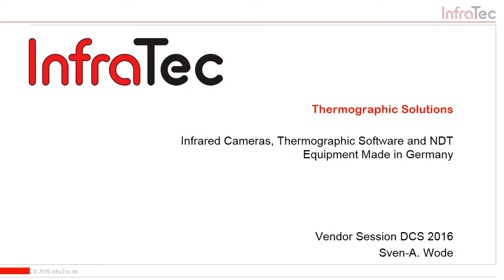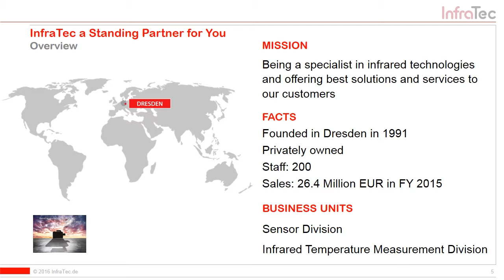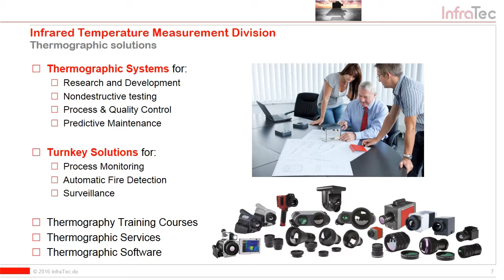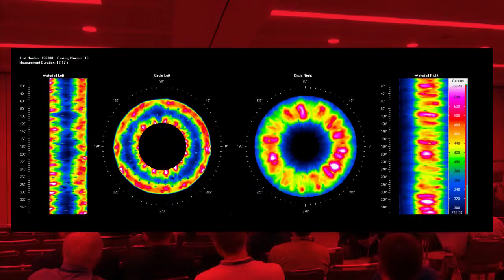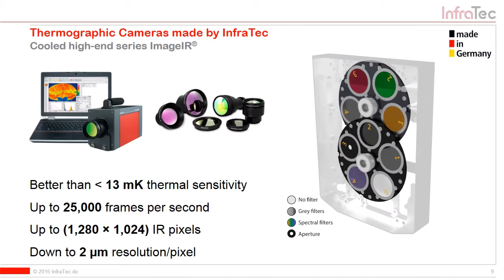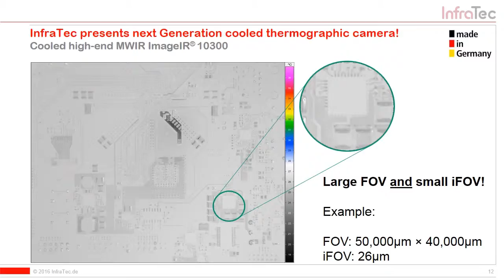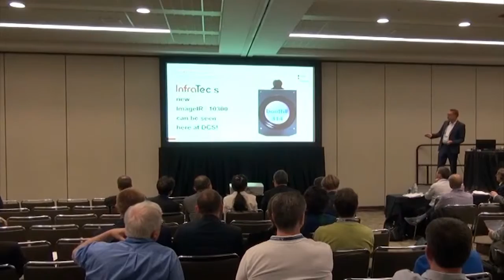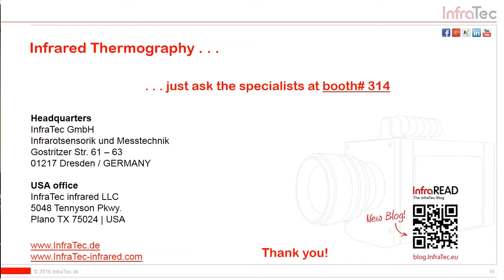Thermal imaging camera ImageIR® 10300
Presentation of the all new ImageIR® 10300 from InfraTec at SPIE 2016.